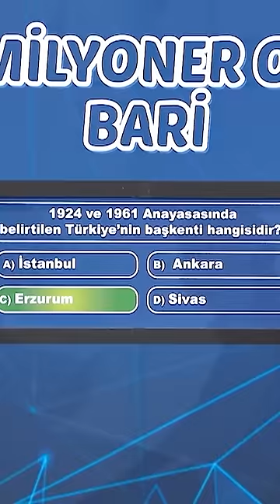Türkiye'nin Başkenti neresidir?😅